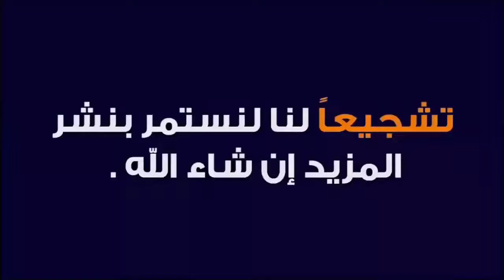التجارة تعلن المباشرة بتجهيز سلة رمضان الغذائية الثانية